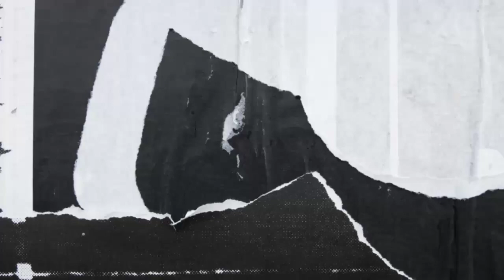Paint With Me: Lilac Sunset (philippines) // rane may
Hey guys!

For today's video, I'm giving you a paint with me! I used a reference photo for this. Anyway, I hope you enjoy.